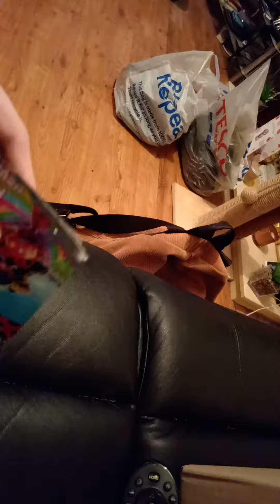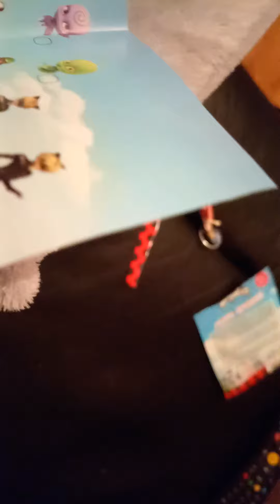Miraculous Ladybug Figural Keychain Series 1 Opening